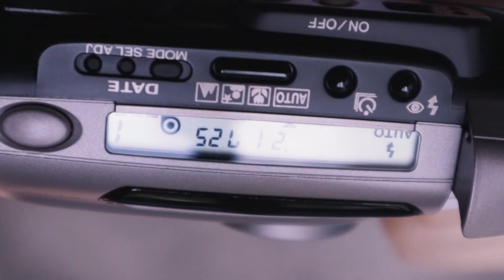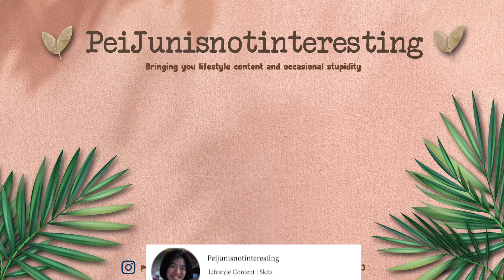5 Ingredient Burnt Cheesecake & Reviving my Old Film Camera | July Vlog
July's vlog is a little late, my bad! I have been real busy, hustling for my life :') Made an easy 5-step burnt cheesecake, Gong Cha Tea Foam and reviving my old Minolta camera I've found in my drawer. Enjoy!

Mentions in this video:
- Basque Burnt Cheesecake Recipe by Nino's home